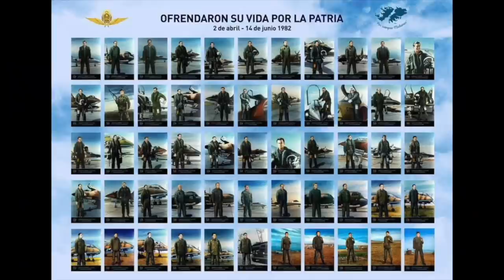A 40 años de Malvinas, los veteranos volverían a combatir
En las vísperas del 40 aniversario de la guerra de Malvinas, estuve haciendo a los combatientes lo que los periodistas estadoudinenses llaman "signature question", algo así como la pregunta del remate. Aquí estan las respuestas.